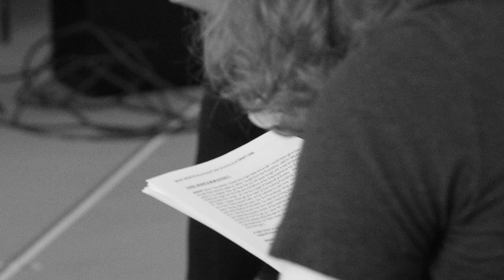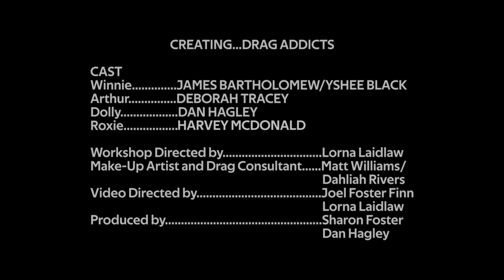Creating...Drag Addicts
A mini documentary following the R&D process of a new show created through research and interviews with Drag performers from across the Midlands.

 Written by Dan Hagley. Workshop Directed by Lorna Laidlaw Video Directed by Joel Foster Finn & Lorna Laidlaw. Produced by Dan Hagley & Sharon Foster. Supported by Arts Council England & Birmingham Repertory Theatre.